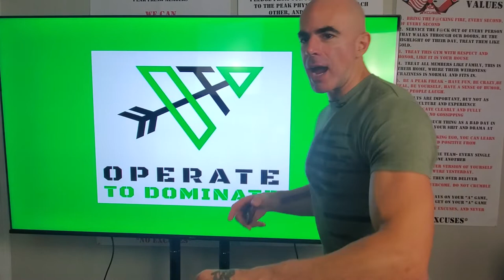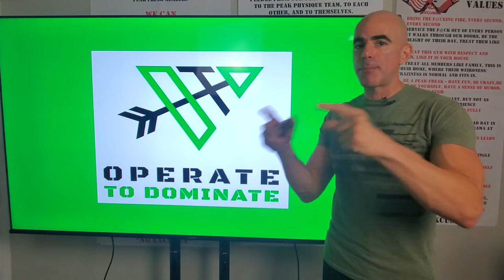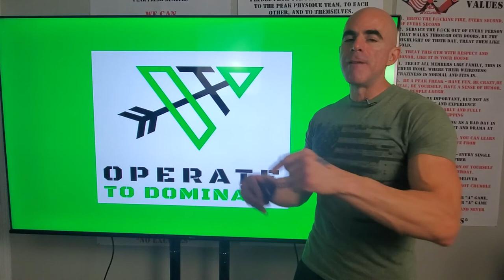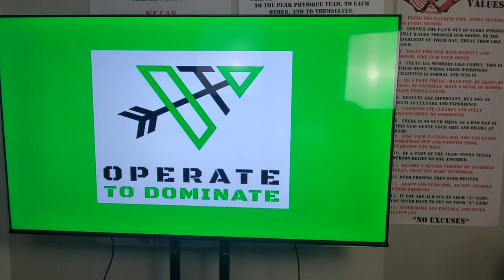Steve Knows Episode #7 I On boarding Your Team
Steve Knows is a Live show on how to have a No Excuses, Business Mindset, guiding you to better Leadership, Communication, Teamwork and Problem Solving, so that you can Make More Money with the Strategy and Structure to Operate to Dominate on the Battlefield⚔ of Business.

This show is for Business Owners/Executives/Managers and their teams struggling with daily Development, Teaching, and Training, of Your team, where we will guide them on how to become EVEN better Leaders, Communicators, and Problem Solvers so that they will be prepared for the Battlefield⚔ of Business, and begin treating the business like it was their own, allowing you to Focus on the Growth and scale of the company.

I Help Company Owners, Teams, and Managers with Leadership, Teamwork, and Communication, In a Highly Immersive, Developmental Way Without deviating from their Mission and Culture.

Freak Mode 40- Daily Discipline 40 Day Habit Challenge If you are ready to take the challenge please click the

Operate to Dominate like a FREAK

You are f@cking awesome

*No Excuses*